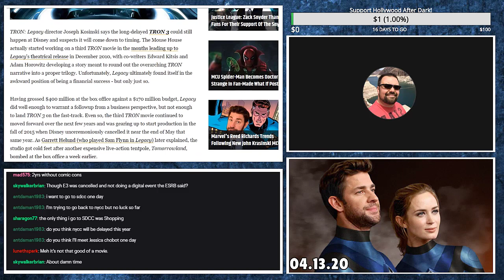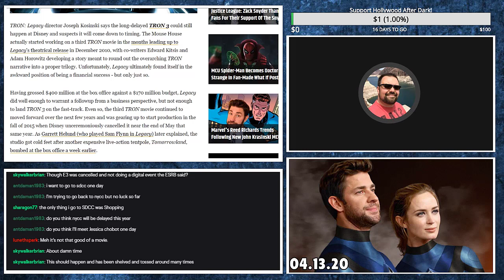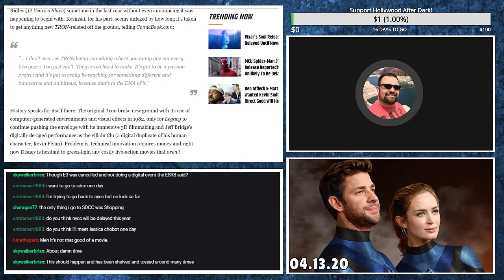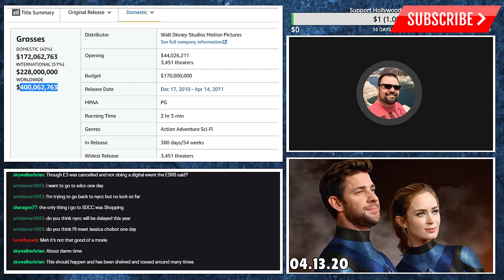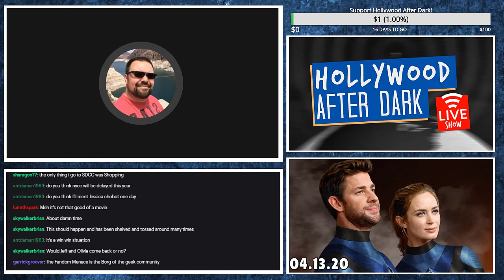TRON LEGACY director says Disney still wants more TRON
TRON LEGACY director Joseph Kosinski says that Disney still wants more TRON, but its all about timing. Sadly the 2010 sequel to 1982's TRON did not make THAT much money for the Walt Disney Company, and a sequel seems unlikely. I do think that TRON 3 would be perfect for Disney+